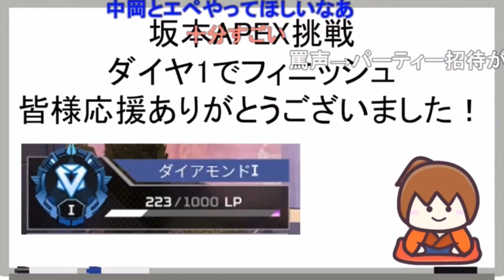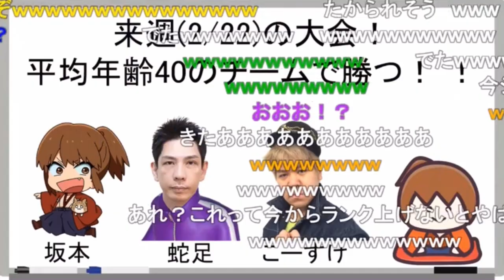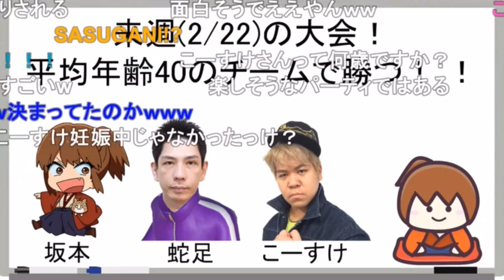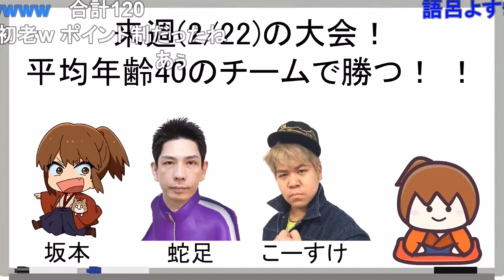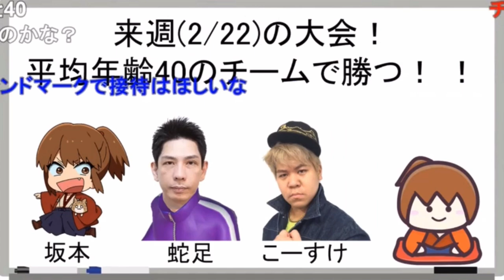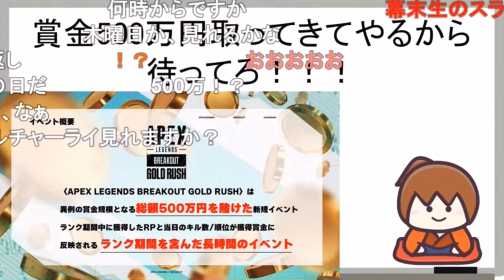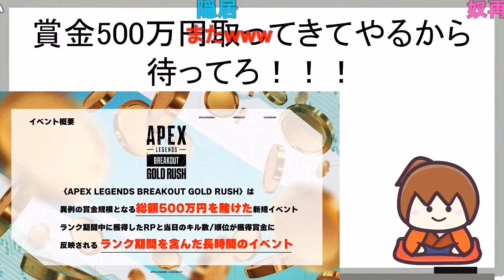Apexマスターまでもうちょっと…でも今の実力なら大会で勝てるはず！40才以上の実力を見せてやるっ《新幕末ラジオ第172回2024.2.17》【新･幕末志士切り抜き】坂本トーク集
坂本さんは定期的にApexの大会に参加しています

◆切り抜き元：
新・幕末ラジオ　第172回(雪まつり会場でじゃがバトロワ！)
2024年2月17日(土)放送分